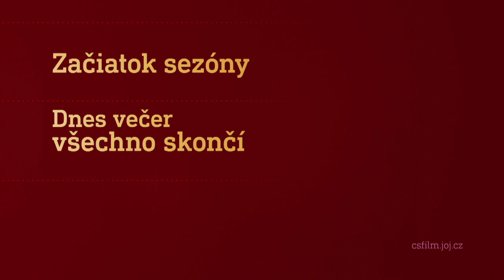Film na přání (14.1.2023 večer na CS FILM)